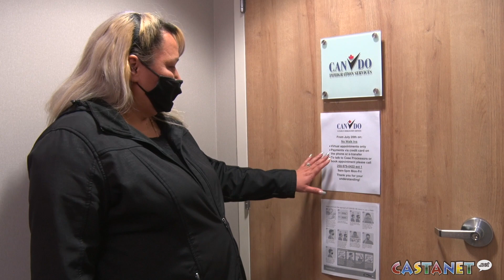Immigration delayed for newlyweds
A Kelowna woman struggles to reunite with her husband almost a year after she married him.